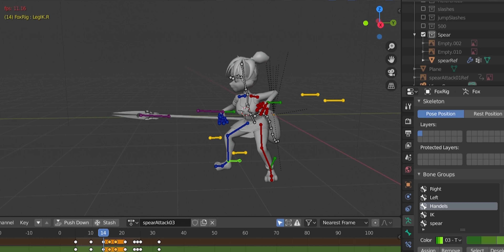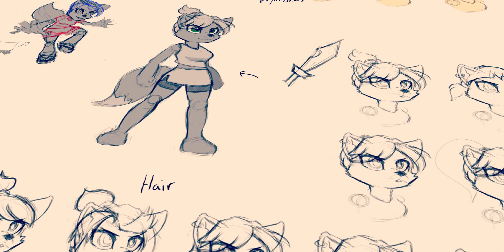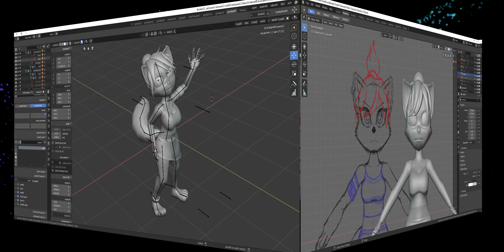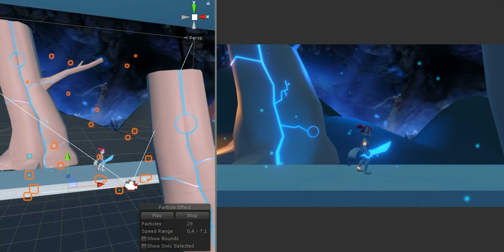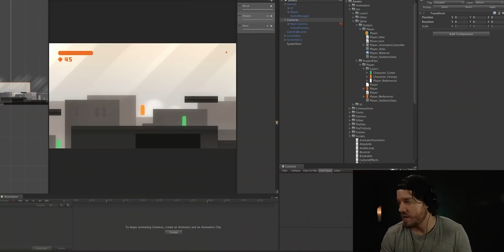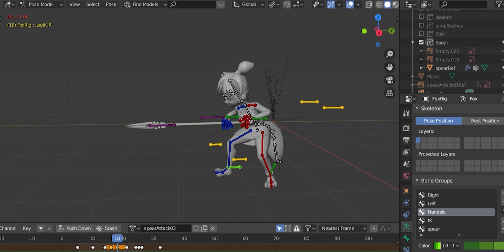Project Beyonder| Into the Game Dev Studio| Devlog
Remember to Click The Icon Then Play
We take you behind the scenes of  video games big and small in this series that's half devlog half micro-documentary.

Today we take you behind the scenes of Project Beyonder created by Henrik Djerf follow him on Twitter  and instagram @Nestach